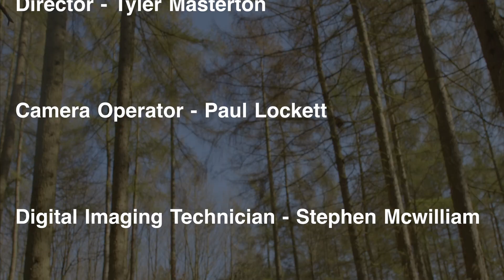Murderers Trail (Standard Look)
This was a short film created by Myself, Cole Bradley, Paul Lockett and Tyler Masterton, This is the version with out the film overlay